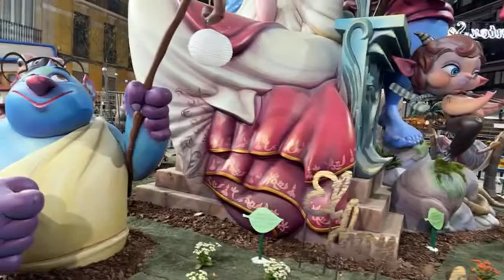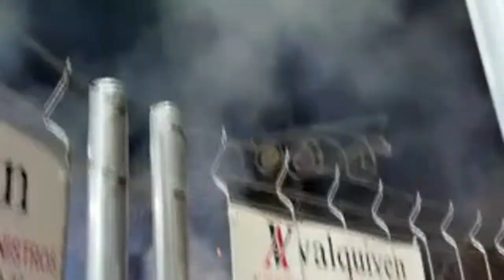Live from Valencia Fallas 2023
Fallas in Valencia 2023

We were at the El Plaza del Pintor Segrelles for the Fallas:  El Don... De...

Devis Creaciones